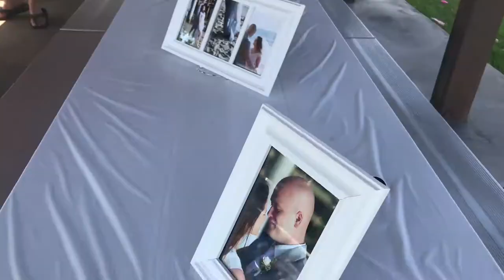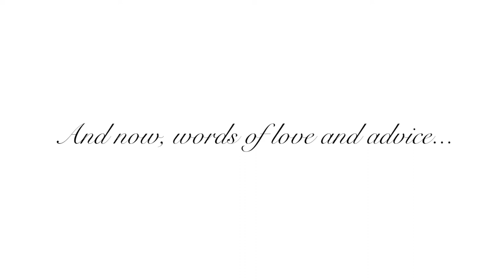What the Utah?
We took a road trip to Utah for Ashy & Sam’s Utah reception.  It was pretty nifty.  Bounce house, cotton candy, kids, food, music n stuff.  Different. Like them.  We also got to hang with Indiana in Bear Lake!  We ate at a brand new restaurant there, Cody’s Gastro Garage and got a sneak peek of Water’s Edge Resort.  Pretty sweet.

I had to come home.  Leila got to stay for a week!

Great Studio Mic
Good Studio Mic
Location Mic
Tripod Video Head
Bendy Tripod
Bendy Tripod Attachment
iPhone Bendy Tripod

Snapchat Trevor: brokerninja
Snapchat Leila: leilajrealtor

Connect with the Top Simi Realtor and let her sell your house for top dollar on the MLS in record time!

Simi Valley, Moorpark, Thousand Oaks, Westlake Village